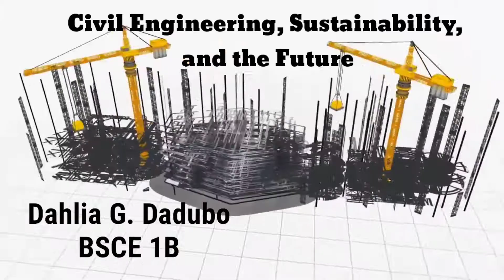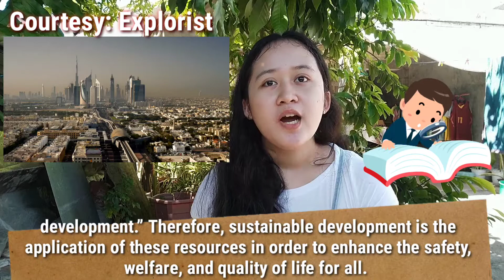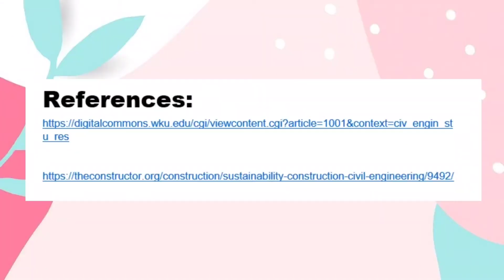Civil Engineering, Sustainability, and the Future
Topic: Civil Engineering, Sustainability, and the Future
DAHLIA G. DADUBO  BSCE 1B